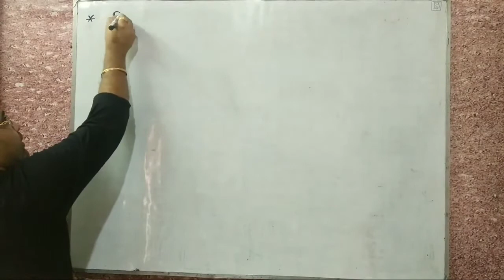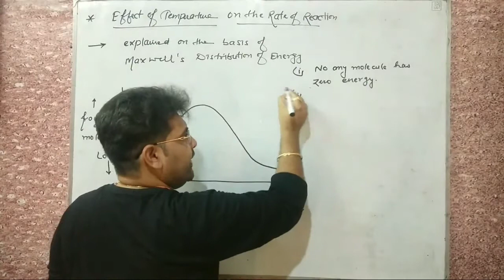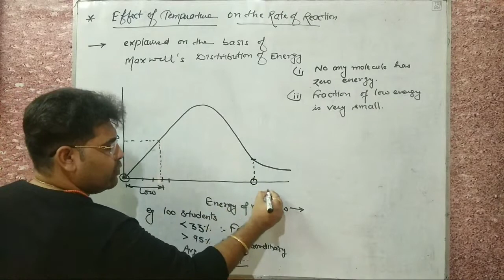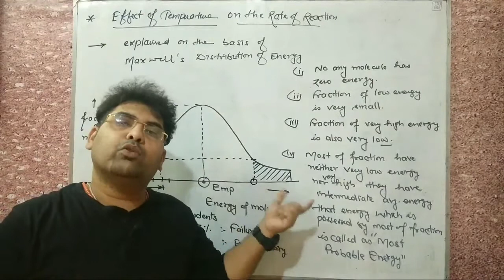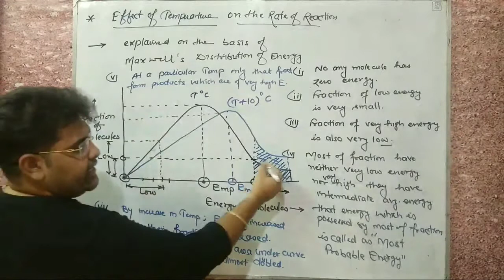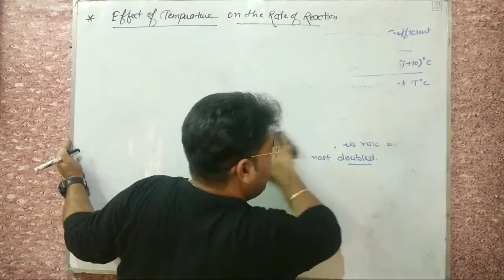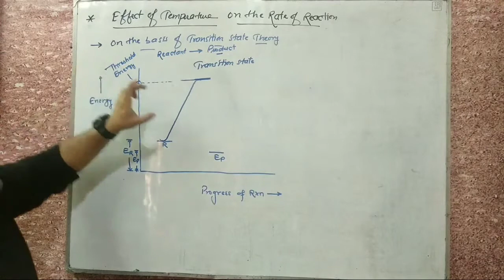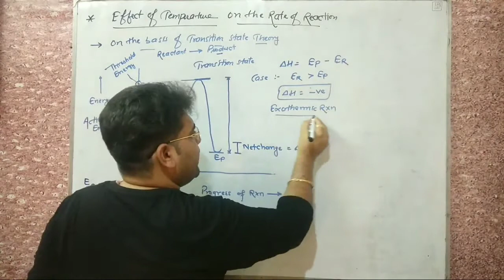Arrhenius Equation | Lecture -9 Chemical Kinetics | Dr. VISHAL SAINI